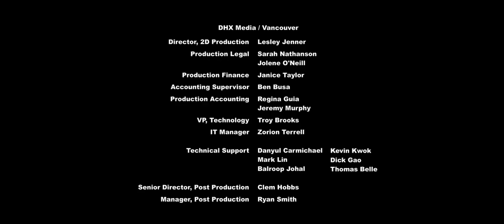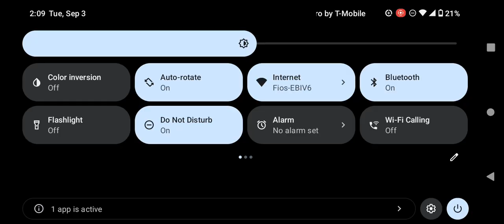Discovery Family Commercial Break Tuesday September 3 2024 (Part 5)